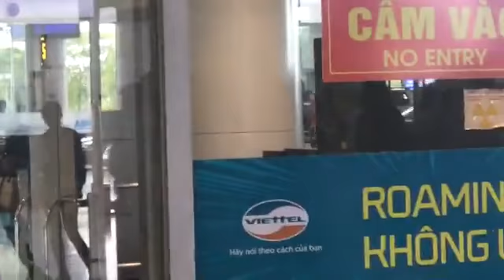Đình Trọng trở về sau điều trị chấn thương